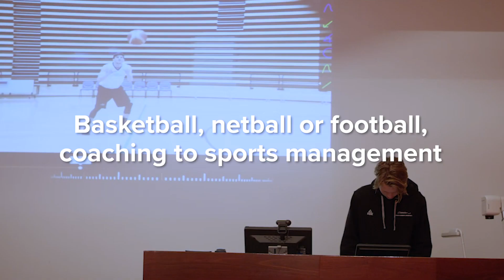Chase Sport at Chisholm